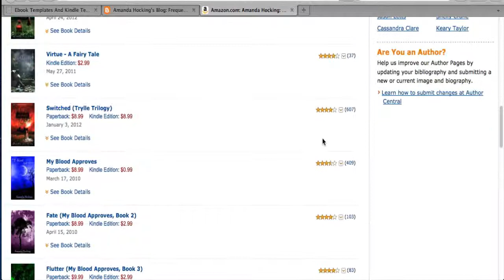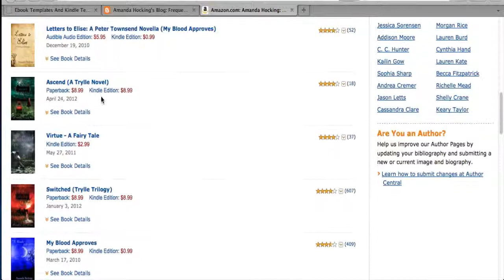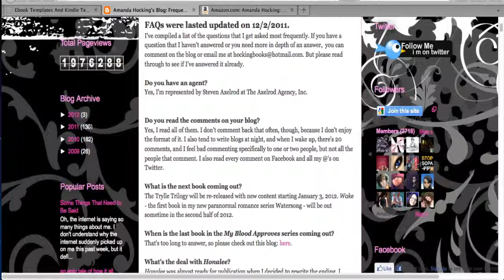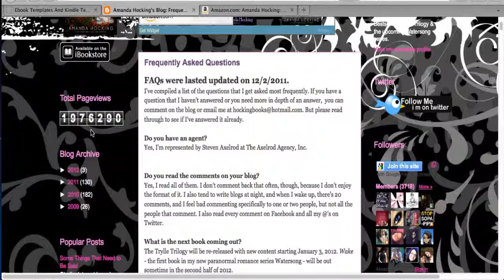How Amanda Hocking Sold More Kindle Books And You Can Too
In this video, I show you how Amanda Hocking sold more Kindle Ebooks and how you can use the same strategies to sell more books as well.